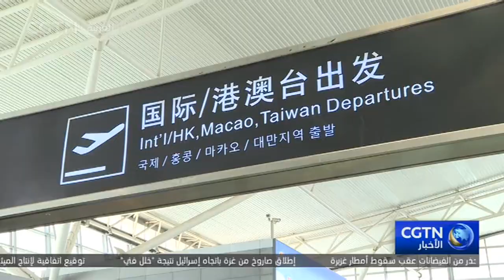تعاون الصين البراجماتي مع دول آسيا الوسطى مستمر في التعمق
تعد قمة الصين وآسيا الوسطى هي المرة الأولى التي يعقد فيها رؤساء الصين ودول آسيا الوسطى الخمس قمة حضوريا. وستعمل القمة على تطوير العلاقات بين دول آسيا الوسطى والصين لبناء منصة جديدة لتعزيز المزيد من التعاون في إطار مبادرة الحزام والطريق. وقال الخبراء إن تعميق التعاون بين الصين ودول آسيا الوسطى يستمر في التسارع، مما جلب المزيد من الفرص لتنمية دول آسيا الوسطى وتعزيز النفوذ الإقليمي. كما أن دبلوماسية رؤساء الدول قادت التعاون في المنطقة لتحسين الجودة والارتقاء، وتحقيق الاستقرار والتنمية طويلة الأجل.
الاشتراك في فيديوهات قناة من خلال اليوتيوب